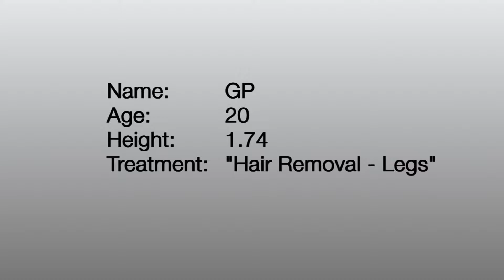DEKA Synchro Replay 2Hz vs 3Hz